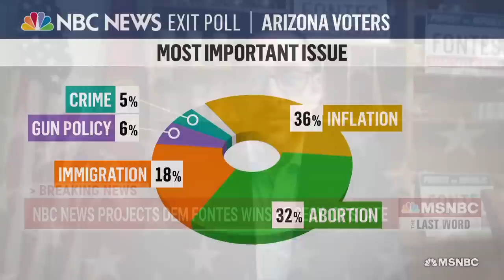NBC News Projects Dem. Fontes Wins AZ Secretary Of State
Democrat Adrian Fontes joins MSNBC’s Lawrence O’Donnell for his first TV interview after defeating Mark Finchem, who has denied the results of the 2020 election. Fontes says he’s excited that the voters of Arizona “recognized the nonsense that they presented” and proud to stand up for democracy in Arizona.

Ballots were cast and results of the 2022 midterm elections are still trickling in. Follow the most important races as House and Senate control still hangs in balance